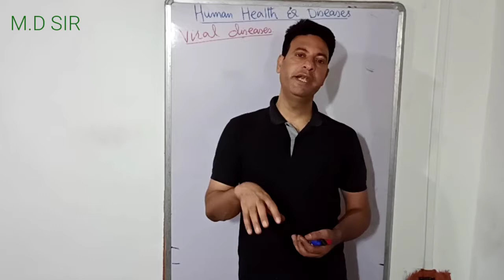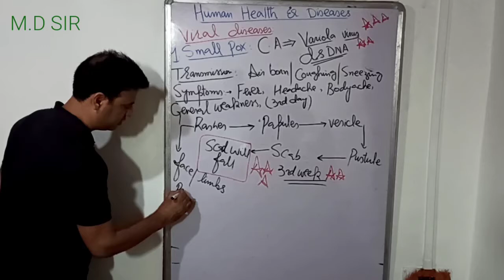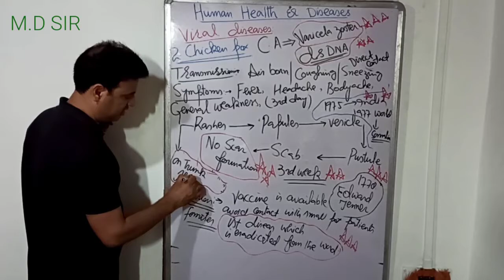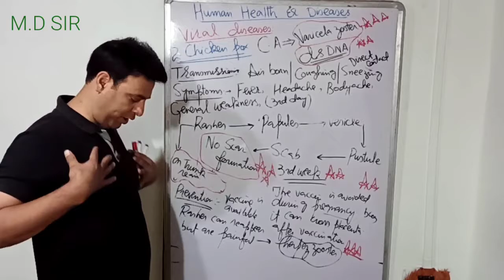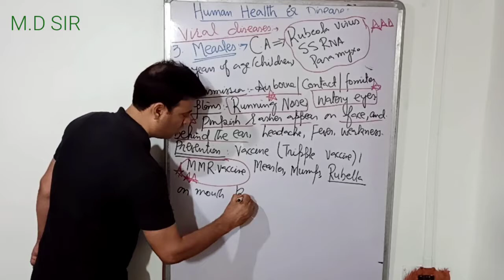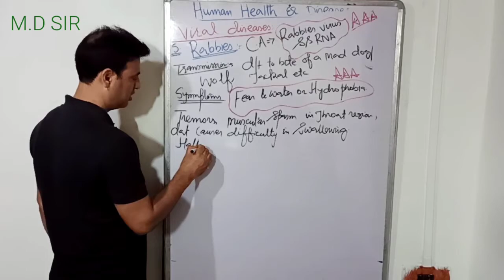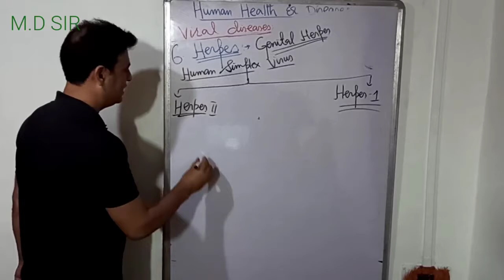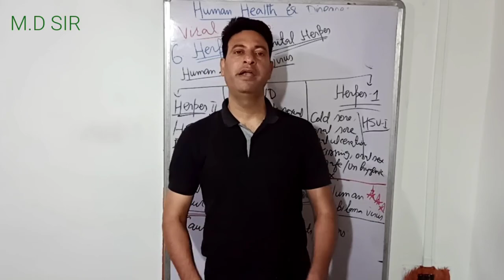HUMAN HEALTH & DISEASES-04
Viral Diseases: 1) Small pox, 2) Chicken pox, 3) Measles, 4) Rubella, 5) Rabies, 6) Genital Herpes, 7) Genital warts.